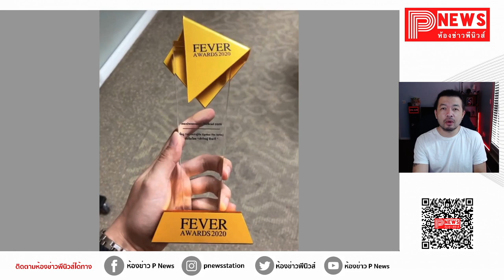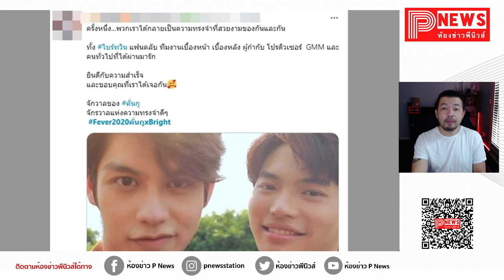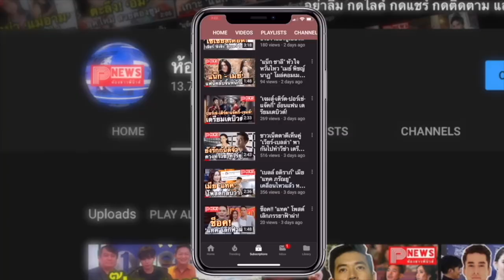ห้องข่าวพีนิวส์ | "ไบร์ท-วิน" เป็นจริงแล้ว "เพราะเราคู่กัน" คว้า 2 รางวัล FEVER Awards 2020 !!